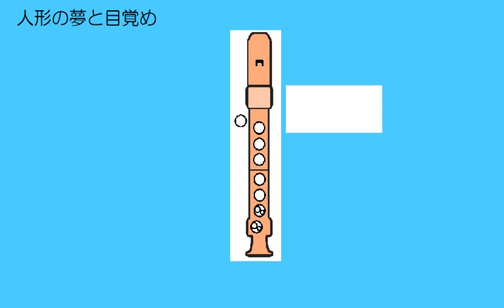人形の夢と目覚め ソプラノリコーダー ドレミ運指つき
お風呂が沸きました